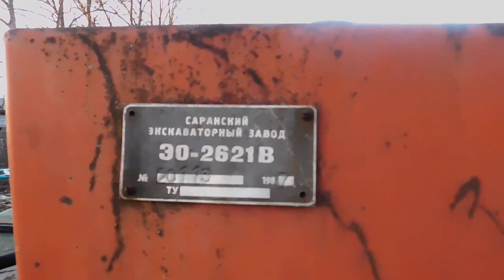Как мы засадили чужой ЮМЗ экскаватор(ЭО-2621В)